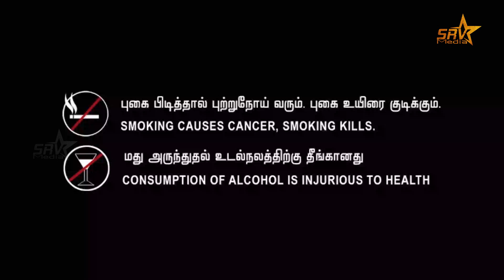Lockdown | Appa Version Part 2 | S.S.Manikandan | SRV Media | SRV Rajeswari Films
Special Thanks to Our Family

"USE YOUR HEADPHONE for BETTER EXPERIENCE "

In This Shortfilm:

Directed By : S.S.Manikandan
Produced By : S.M.Rajalaksmi
Editing & DI : O.S.Aravindhan
Music & SFX : J.D.Suryanathan
DOP : S.S.Manikandan , T.R.Karthick

Cast:
- S.S.Manikandan
- K.K. Sabitha

SRV Media

Dubbing ,Editing & Music : SRV REJESWARI STUDIO